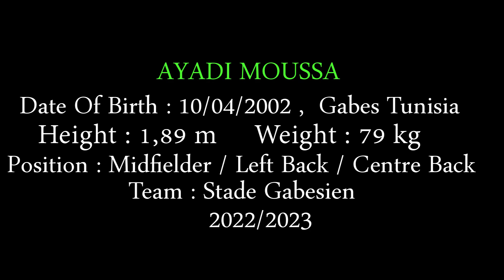Ayadi Moussa ▪️ Stade Gabesien ▪️ Football skills Video 2022/2023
CV video football
Ayadi Moussa
Position : Midfielder/Left Back / Centre back